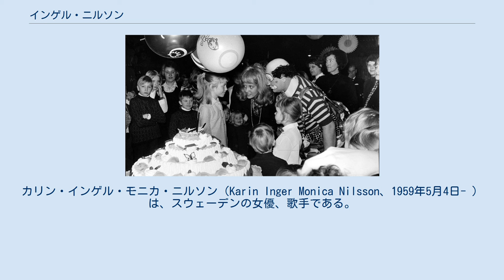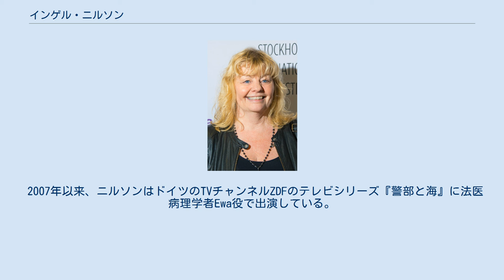インゲル・ニルソン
カリン・インゲル・モニカ・ニルソン（Karin Inger Monica Nilsson、1959年5月4日- ）は、スウェーデンの女優、歌手である。
インゲル・ニルセンまたはインゲル・ニルッセンとも。
子役としてデビューした。
主に1969年のスウェーデンのテレビシリーズ『長くつ下のピッピ』で長くつ下のピッピを演じたことで知られている。
このテレビシリーズは編集され、1969年に2本の映画として公開された。
1970年、続編となる2作の映画でもピッピを演じた。
現在はストックホルムで秘書として働いており、時折小さな舞台に出演している。
 1970年にフィンランド、ヘルシンキを訪問した歳のインゲル。
ヘルシンキ・アイスホールでフィンランドのピエロ、オンニ・ギデオンに会っている。
 長くつ下のピッピに配役されたとき、ニルソンは8歳であった。
最初に彼女はテレビシリーズに出演し、次に3本の長編映画に出演した。
『長くつ下のピッピ』の後、医療秘書として職業訓練を受けたが、俳優としてのキャリアを追求することを選択した。
ニルソンは、とりわけ、エストゲタ劇場の小道具係を務め、いくつかの戯曲に出演した。
 2007年以来、ニルソンはドイツのTVチャンネルZDFのテレビシリーズ『警部と海』に法医病理学者Ewa役で出演している。
 1975年、ニルソンはテレビシリーズのピッピ役でTP de Oro賞の「最も人気のある登場人物」賞を受賞した。